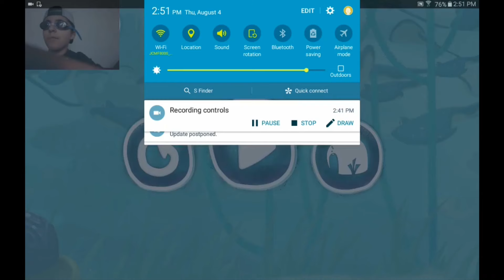Finding Dory See Search Game Family Fun Hide and Seek Toy for Kids Egg Surprise FunAtHomeTV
Finding Dory story : Just Keep Swimming Apps for Kids
Dive in with Dory and be part of the story!
Dory will finding the object with your kids
Inspired by the Disney•Pixar film Finding Dory, journey with Dory and friends through fin-tastic levels to find her family! Follow the bubbles as you travel from the Reef to shipwrecks, kelp forests, the Marine Life Institute, and more. Try to earn three stars on every level, and choose funny items to customize your journey in surprising ways—you’ll never play the same way twice!
Dive in with Dory to help her find her family. Adventure through 13 levels over 5 worlds.
Choose funny items to make the story your own! Meet Dory’s friends with fun appearances from Nemo, Marlin, Hank, Bailey, Destiny, and more!  Experience the incredible Stingray Migration! Explore the Marine Life Institute—but watch out for curious kids!
Race across Morro Bay to help Dory save the day!

UNBOXING PAW PATROL TOYS and Friends Surprise Egg Paw Patrol Rescue ! Let's Play and Have Fun FunAtHomeTV

GIANT JENGA like Wooden Tumbling Tower Family fun game for kids Kinder Egg Surprise Toys FunAtHomeTV

Thomas and Friends Surprise Eggs in the sand at the Beach MINNIE DORY NEMO Family FunAtHomeTV

THE SECRET LIFE OF PETS Mc Donalds Happy Meal Blind Bags with Toy & Egg Surprises FunAtHomeTV